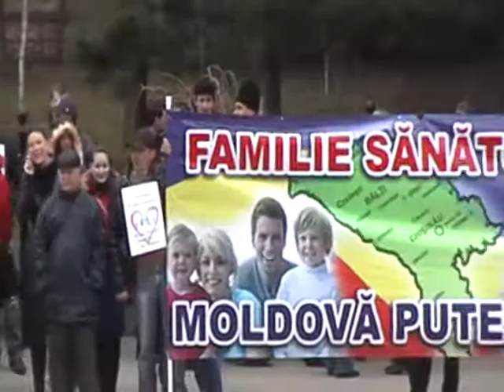17 martie 2011: Protest impotriva Legii Nediscriminare (4)